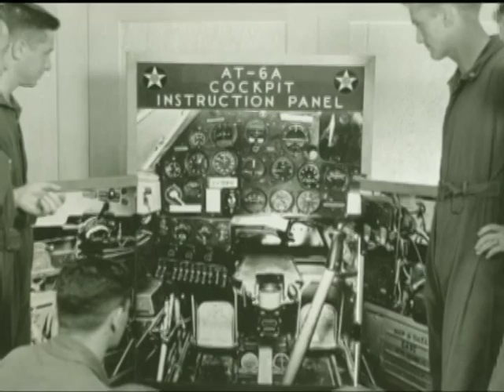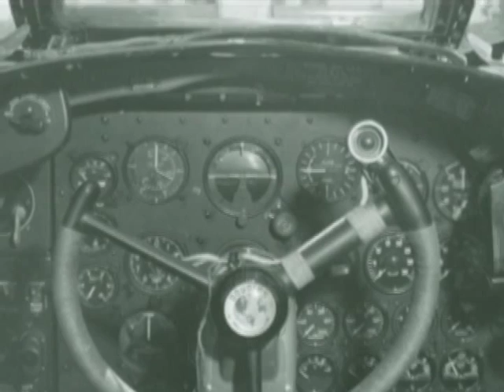Just a Kid from Washington Heights Film Trailer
Description: Gus Ebenstein of Washington Heights,NY joins the US Army Air Force in 1940, graduates from aircraft mechanic school, then fortuitously discovers that he has a high aptitude for pilot training. Gus explains in unusual detail his experience as a an airplane mechanic, an air cadet in primary, basic and advanced flight training. He is selected to fly the Douglas A-20 twin engine bomber and 2nd Lieutenant Ebenstein is sent to East Anglia to fly 65 combat missions over the ETO. His candid narrative is demonstrative, honest, forthcoming, harrowing and sometimes all but incredible. His final unconditional surrender, upon his safe return to Washington Heights, to his wife, Marie, is nothing less than heartwarmingly romantic.